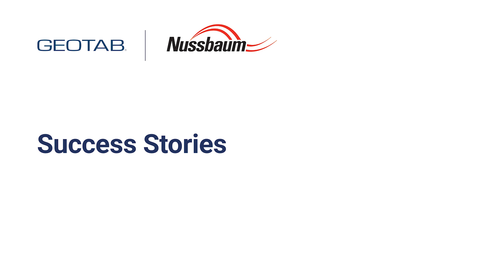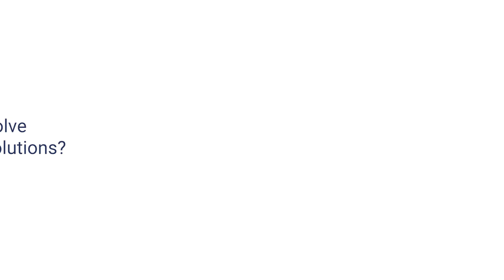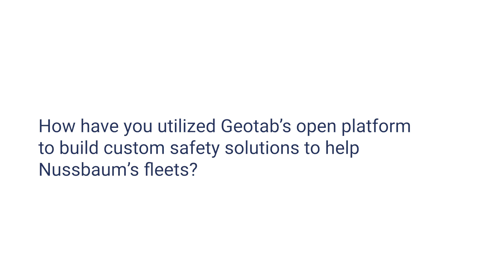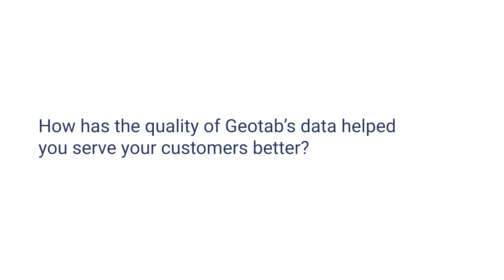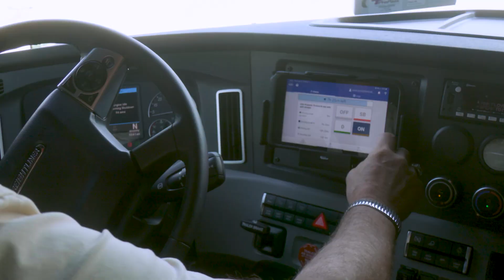Nussbaum: Using data-driven fleet strategies for $300,000 in insurance savings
Learn how Nussbaum Trucking was able to boost their fleet safety and save $300,000 in insurance costs using Geotab telematics.  Learn more about how Geotab supports transportation and logistics fleets.